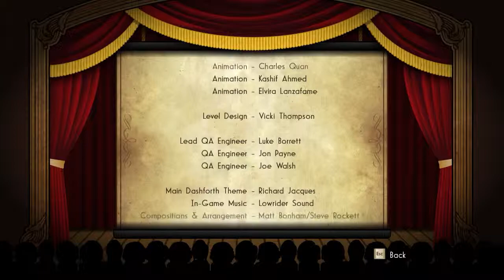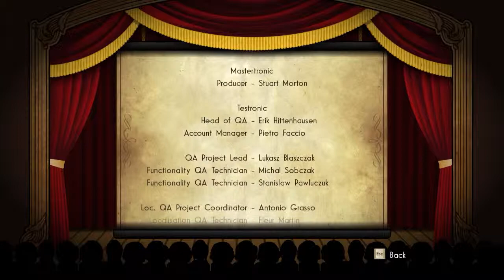Fawin N Friends: Foul Play Feat Micro Ep12 - Final Act!